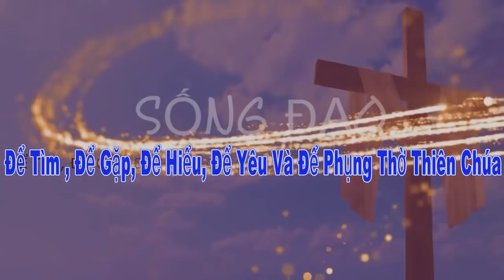SĐCG324: Không đi Lễ cúm Vũ Hán? "Không tin Chúa à?" hay điều răn "Giữ Ngày Chúa Nhật?" bỏ đâu!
Vì có thể chúng ta đã hiểu lầm giới răn "Giữ Ngày Chúa Nhật"

Cha ơi, con có 3 câu hỏi, Cha trả lời dùm cho con nha. Con cám ơn Cha.
1. Làm sao để dạy các con giữ niềm tin trong mùa dịch này? Vì khi con bảo các con của con không nên đi lễ trong mùa dịch, các con của con lại trách “ tại sao ba mẹ không có niềm tin vào Chúa”?
2. Có những nơi, luật không giới nghiêm, việc đi lễ và không đi lễ là tình nguyện, cũng như uống rượu tháng hay không uống cũng là tự nguyện, vậy khi các con hỏi con phải trả lời như thế nào để nuôi dưỡng niềm tin cho các con?
3. Theo Cha, là một tín hữu công giáo, con nên làm gì trong tình huống này để làm chứng cho tình yêu của Chúa dành cho con?